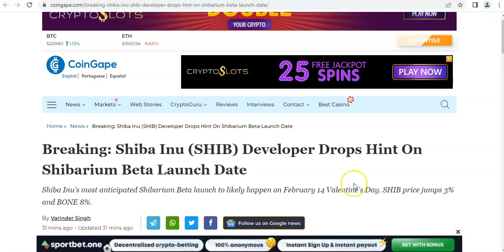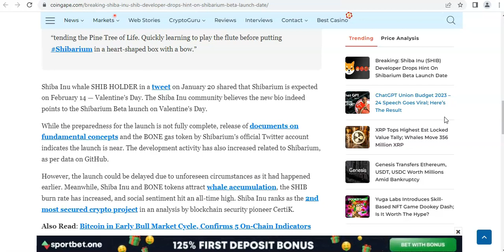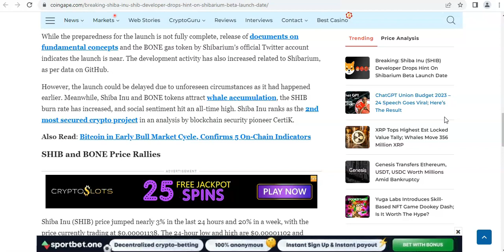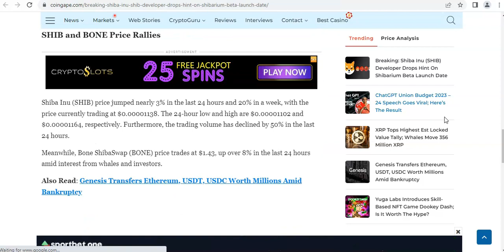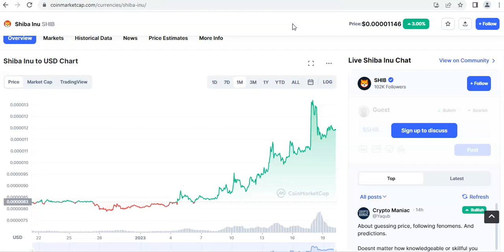Shibarium Launch Date Announced - Shiba Inu - Shib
In this video, I go over an article that discusses the potential launch date of Shib's highly anticipated Shibarium. Full article below. 👇

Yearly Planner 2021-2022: